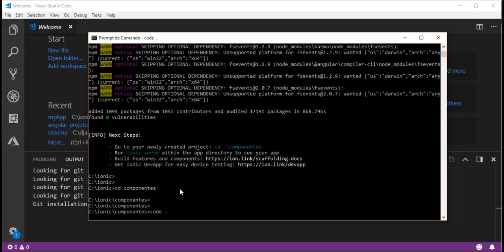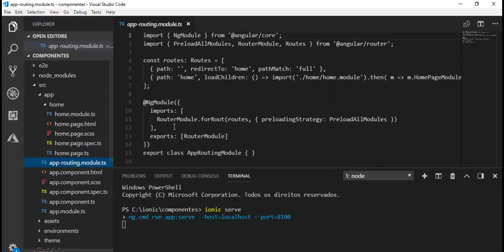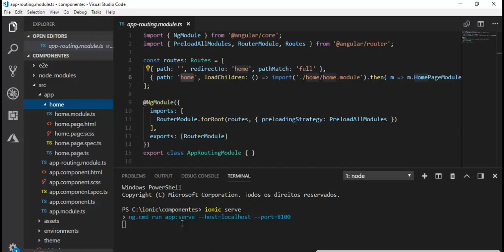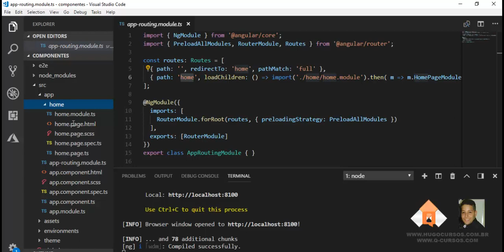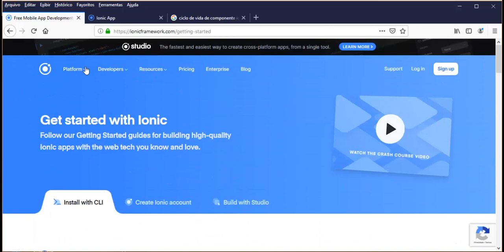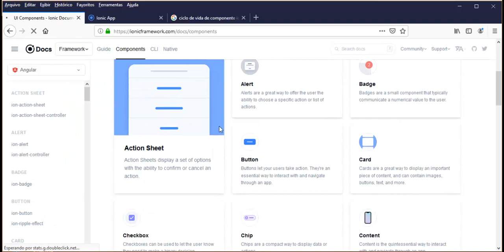Curso de Ionic5 - Aula 10 - Criando Páginas